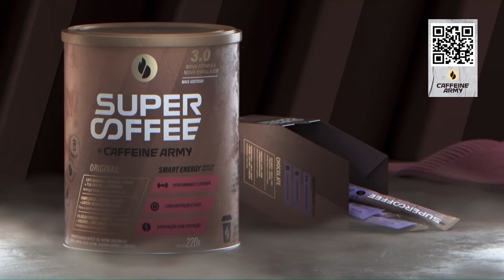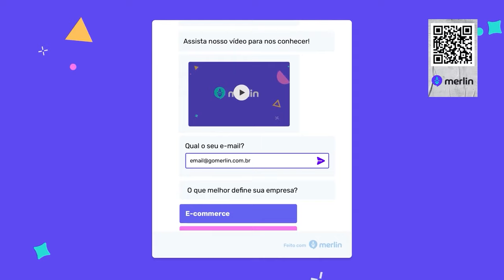A Revolução dos Dados no Marketing | Marcos Severo, Professor e Pesquisador UFG - Deep Growth #86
Neste episódio do Deep Growth, Marcos Severo, Professor e Pesquisador da Universidade Federal de Goiás, compartilha os segredos por trás da cortina: Dados, onde cada número conta uma história e cada análise desbloqueia um potencial inexplorado de mercado. Para muitos pode ser óbvio, mas ainda hoje tem empresas que operam como antigamente, sem os feedbacks dos números. Severo conta como as tendências digitais e a análise de comportamento do consumidor podem ser usadas para criar campanhas de marketing mais personalizadas e impactantes, te diferenciando da atual mesmice do mercado.

📣 Faça um DIAGNÓSTICO GRATUITO de maturidade em growth da sua empresa, e DESCUBRA OS GARGALOS que estão impedindo sua empresa de crescer mais:

📣 SEJA UM LÍDER DE GROWTH
A Growth Leaders Academy (GLA) é um ecossistema completo que está formando a próxima geração de líderes de growth, através de uma plataforma com aulas, cursos, e uma comunidade para você ampliar o seu networking! 🎯 Saiba como fazer parte:

🚨Caffeine Army
O SuperCoffee, produto da Caffeine Army, nos mantém dispostos para todas as nossas atividades e sempre preparados para evoluir. A empresa também está de marca nova e lançou uma assinatura super customizável do nosso queridinho. Dá uma conferida

🚨 GLA Empresas
O GLA Empresas é um produto de educação com objetivo de subir a barra e ajudar todo o time de Marketing e Growth a mudar de nível, totalmente baseado em uma combinação entre ferramentas práticas que ajudam no dia a dia, criação de relacionamentos e apoio de profissionais com desafios similares e conteúdos da plataforma como embasamento teórico para as decisões do dia a dia. Saiba mais

🚨Merlin
Merlin é a plataforma que dá autonomia aos profissionais de marketing e growth para criar experiências com quiz, calculadoras, recomendação de conteúdo - tudo de forma ultra simples e poderosa. Comece a usar gratuitamente